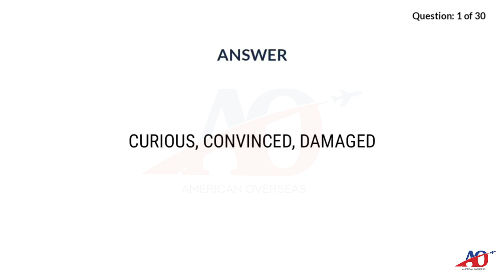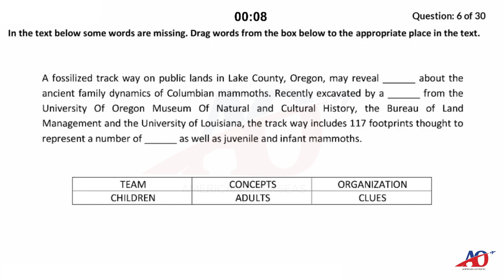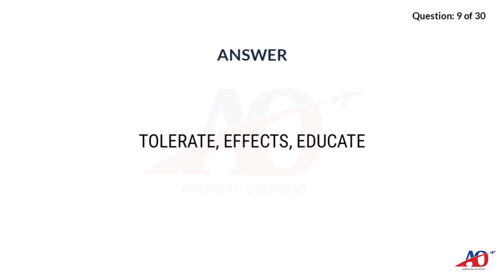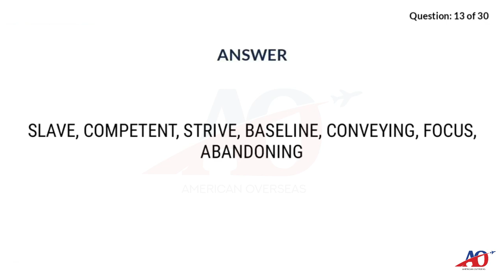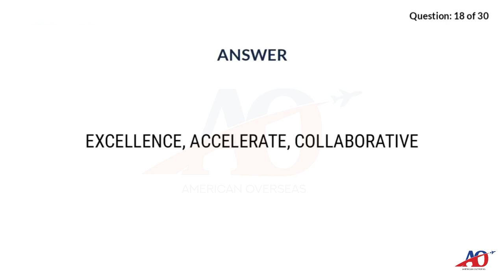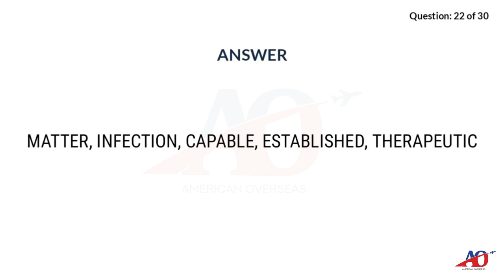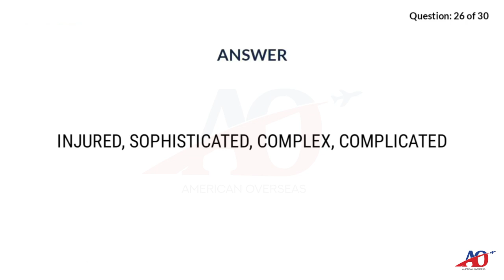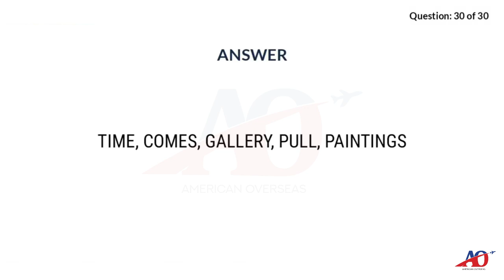Fill in the Blank ( Drag & Drop ) | PTE Reading Fill in The Blanks ( Drag & Drop ) 28th to 7th June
Here, we present the video for PTE Reading Fill in The Blanks ( Drag & Drop ), MAY Edition 2021